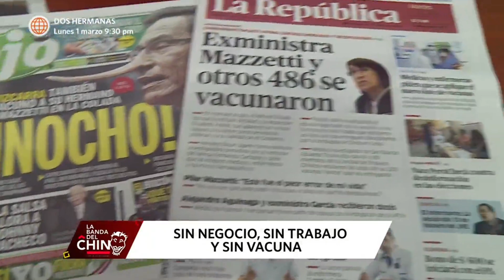La Banda del Chino: Sin negocio, sin trabajo y sin vacuna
Hagámoslo bien.